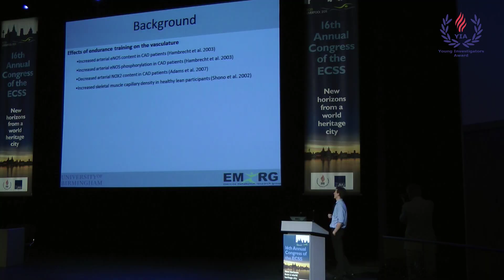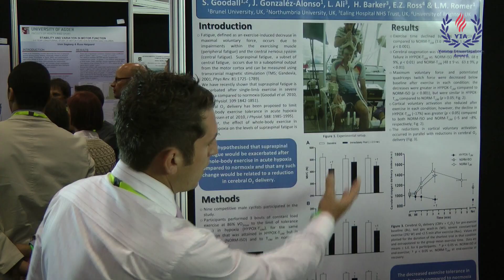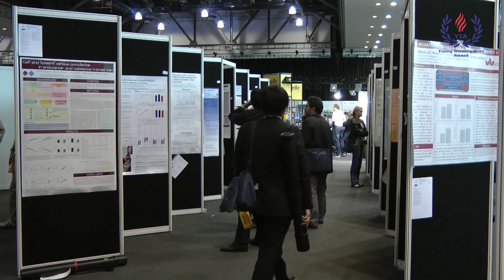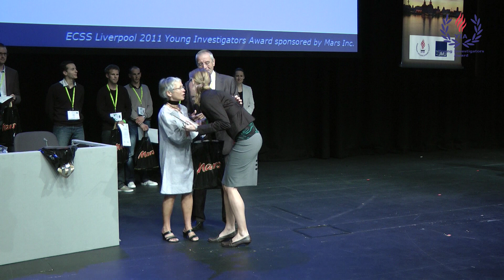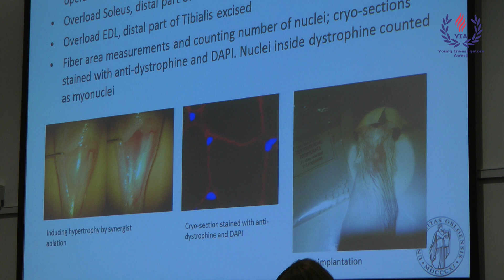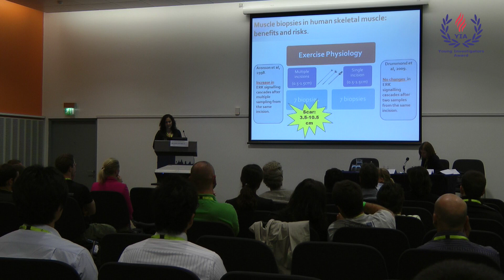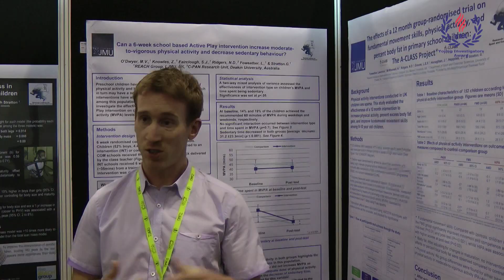ECSS Young Investigators Award - promoting scientific excellence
One of the key objectives of the ECSS is the promotion of junior scientists and the fostering of state-of-the-art research. For this purpose the ECSS established the Young Investigators Award (YIA).

Since the inauguration of the ECSS and its first annual congress in Nice, France in 1996, Mars Inc. as founding partner of the ECSS sponsors the YIA with generous cash prizes to support up-coming scientists. Young scientists have the opportunity of entering this prestigious competition for scientific excellence, where outstanding scientific work can be presented at the annual congress. A jury consisting of the ECSS Scientific Board and ECSS Scientific Committee grants the awards based upon an oral and poster presentation for the top ten presentations respectively. Each year the YIA Cocktails reunite all former YIA winners at the annual ECSS congresses -- an ECSS-based network, uniting generations of sport scientists. Today many former YIA winners are still closely connected to the ECSS and even support the ECSS in its boards and committees. The award has functioned for previous YIA winners as a starting point of their scientific career.